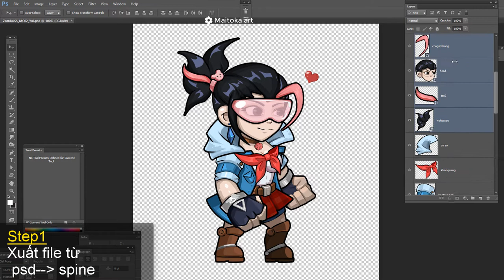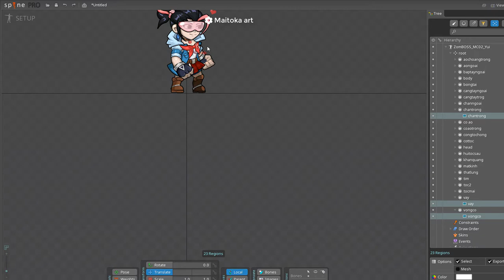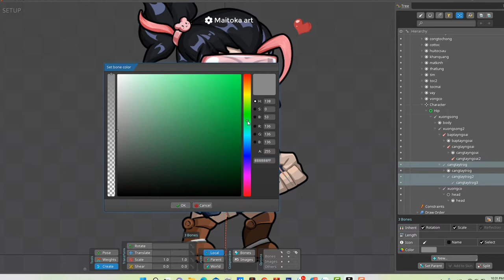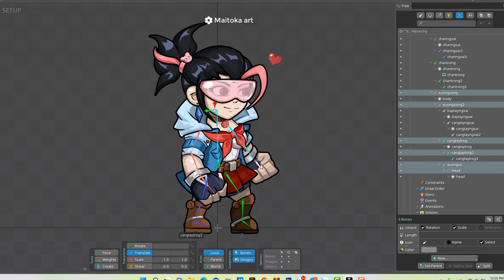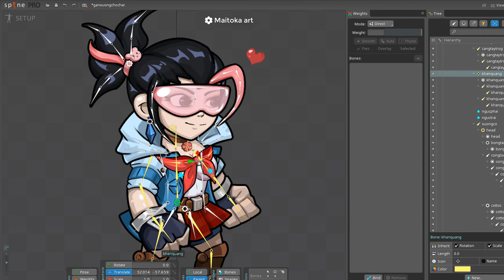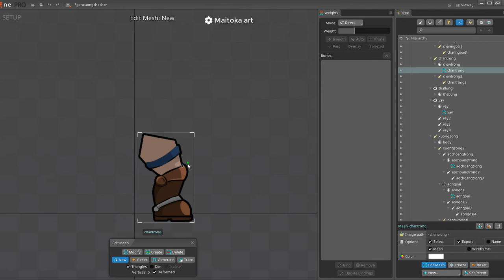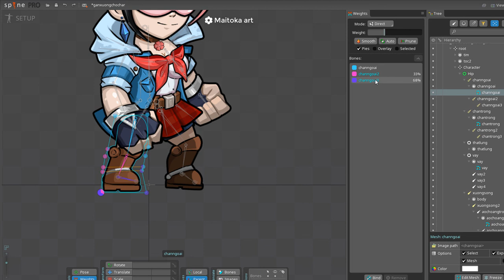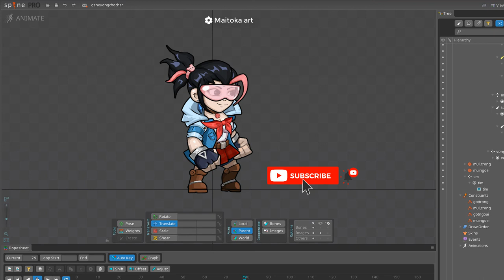[Spine2DPro Tips] Cách gắn xương cho Character _#HọcSpine2DPro đơn giản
🌸Hôm nay mình xin chia sẻ với mọi người cách mình gắn xương cho character con người nghen
🌸Các bạn hãy thử và comment cho mình biết kết quả sau khi áp dụng nha

🌸 Lưu ý khi setup Ik ta nên cho Ik got chân vào Ik mũi chân